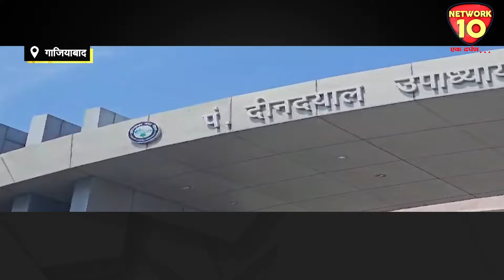बीजेपी का 400 का प्लान, क्या है खास ? | Network10